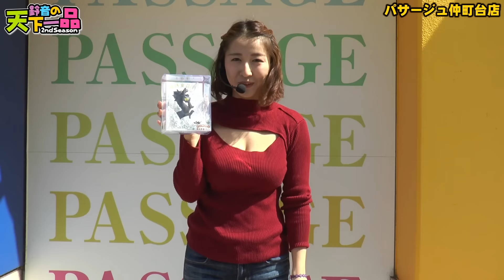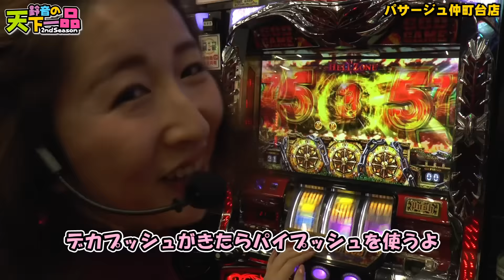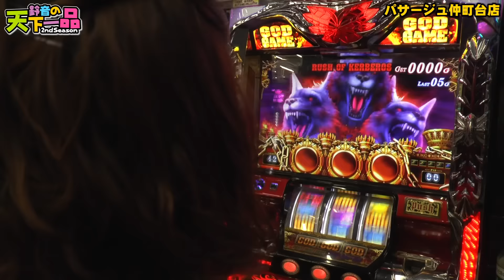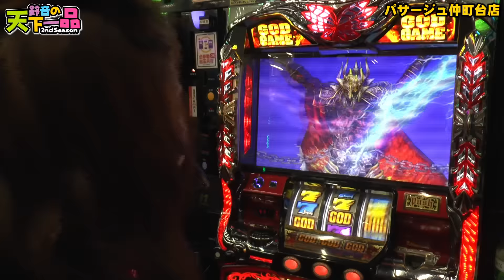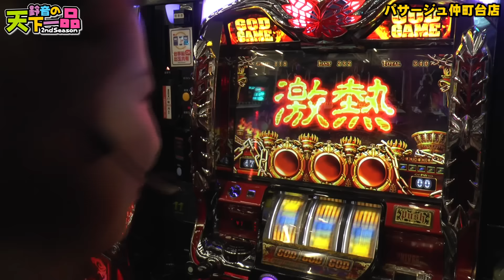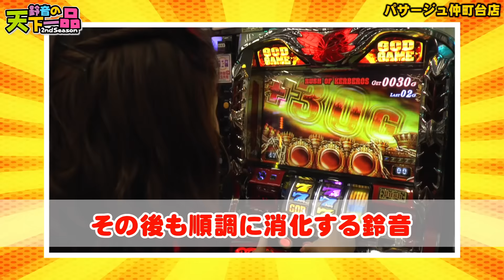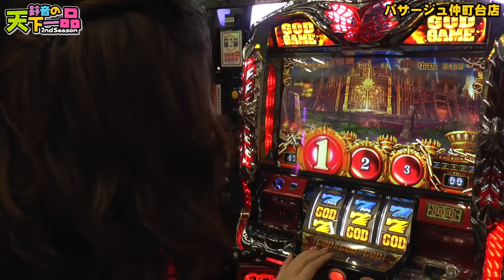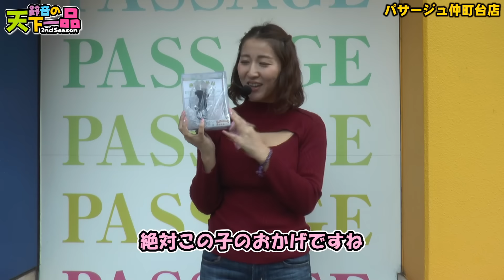【ハーデス】鈴音の天下一品2nd 第3回[by ムテキTV]【パチスロ】【スロット】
鈴音が神奈川県「パサージュ仲町台店」で実戦！
７つの機種でフリーズを引くのが目標の鈴音。
今回はハーデスに挑戦だが、まさかのリールロック・・・
その行方は！？

【企画概要】

最高のどんぶりを作るためにフリーズを引け！

・フリーズを引かないと罰ゲーム丼に（くさや、デスソースetc）
・フリーズを引く毎に豪華食材と交換！
・７つの機種でフリーズを引き豪華なレインボー丼を目指す！
・協力者のフリーズでも豪華食材を獲得できる！
・期限は２０１７年７月７日まで！

(C)UNIVERSAL ENTERTAINMENT